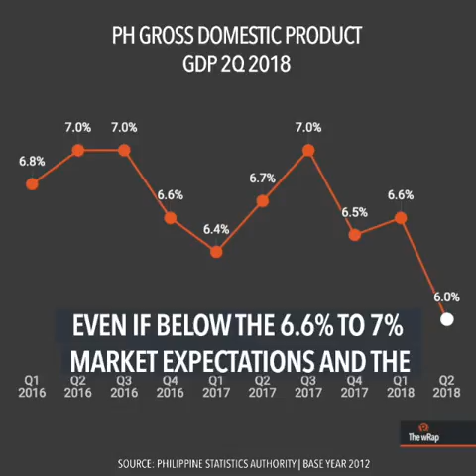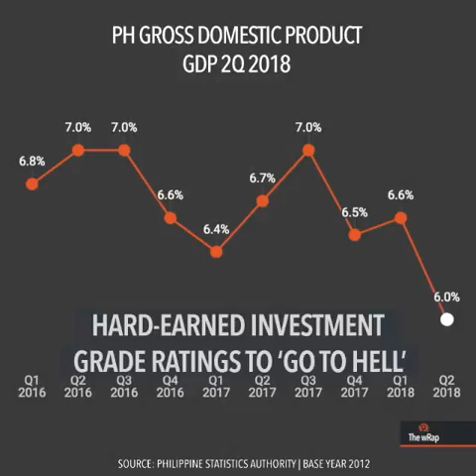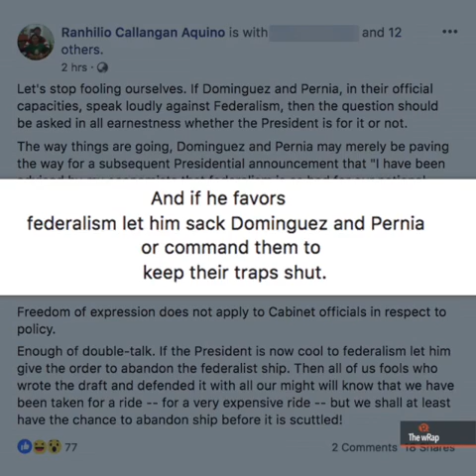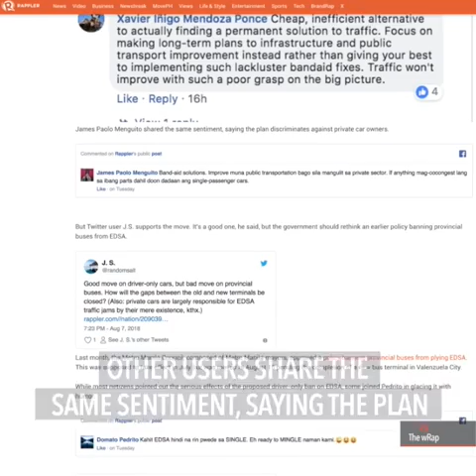GDP, West Philippine Sea, Ginebra | Evening wRap